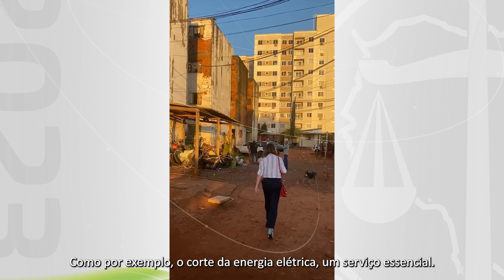Defensoria em Ação 2023 #15